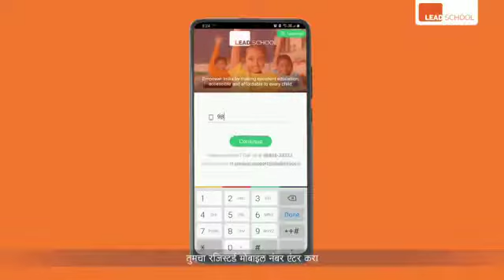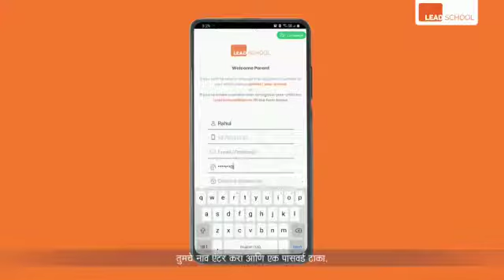This video explains how to download Lead app for summer camp.